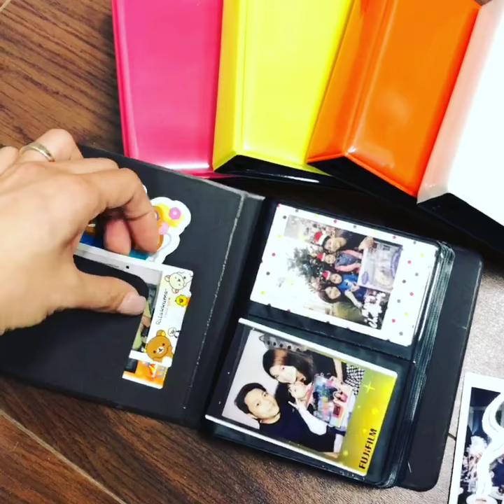Functional and Practical to Store Pictures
64 Pockets Instax Mini Photo Album

- Durable PU leather protect pictures from dust, scratches or water
- Large capacity: total 64 pockets inside and 2 pockets per page
- Also served as card holders

Specialized for Instax Mini Films
- Designed for photos by Fujifilm Instax Mini 7s / 8 / 9 / 25 / 50S / 70 / 9 cameras
Small album, convenient to carry around
DS. logo printed
Size (cm):
- Picture: 8.6 (L) x 6 (W)
- Album: 25 (L) x 13 (W)
Package includes:
- Picture Album x 1
(Other accessories are not included)
Note: Inside the album book, there may be little white powder to avoid PVC pockets to be adhesive. That's not dust.